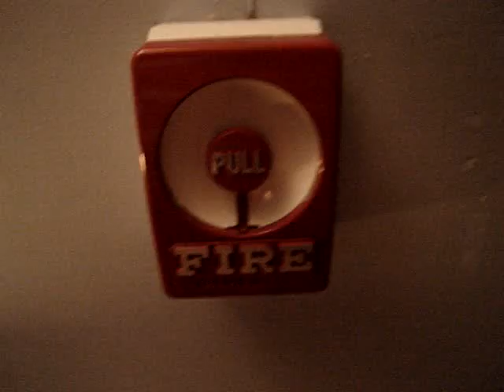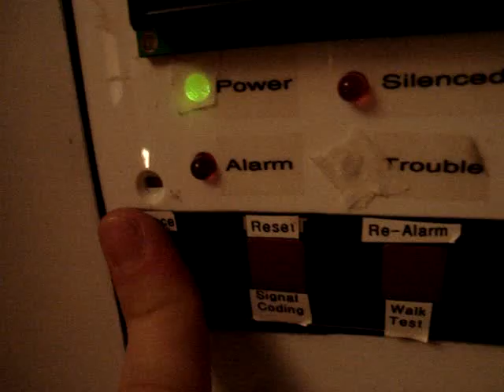(Request) System in Bell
Sorry, I wont take any more requests for System Test 23. I have installed System Test 24.

Requested by firealarmfreak: MT's in Bell.